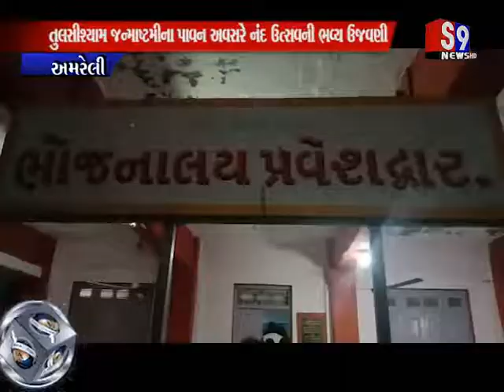Amreli : તુલસીશ્યામ જન્માષ્ટમીના પાવન અવસરે નંદ ઉત્સવની ભવ્ય ઉજવણી